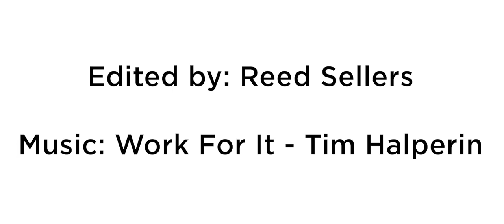Prom Fashion Show 2020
Created by Reed Sellers